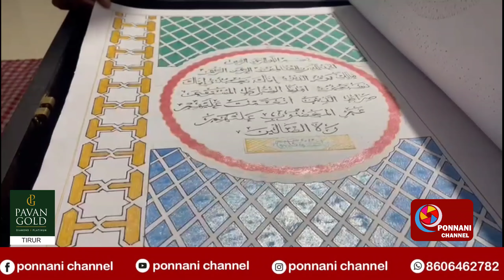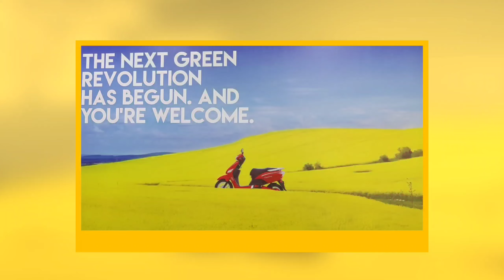വിശുദ്ധ ഖുർആൻ കൈയ്യെഴുത്ത് കോപ്പി തയ്യാറാക്കിയ മുബാറകിന് ജന്മനാട് ആദരം നൽകി